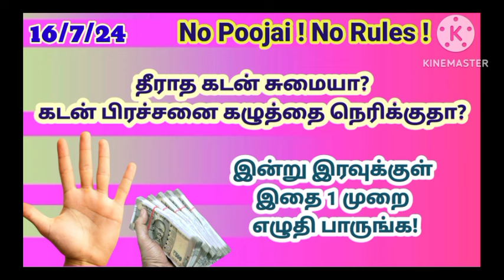இன்று செவ்வாய்க்கிழமை ஒரே முறை இதை எழுதி பாருங்க! தீராத கடனும் தீரும்! பணமும் சேரும்!